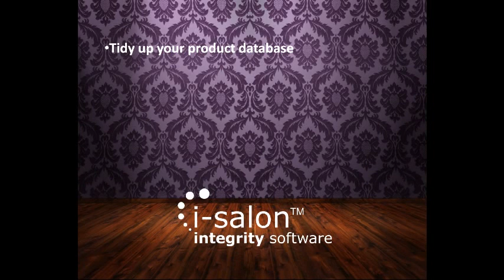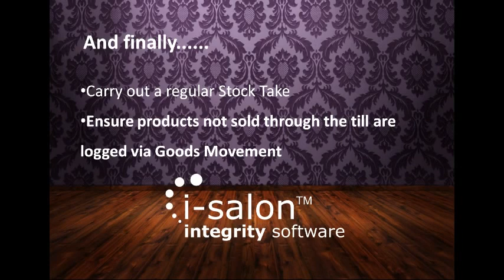Stock Control Procedure.mp4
An overview of the stock control procedure in i-salon software